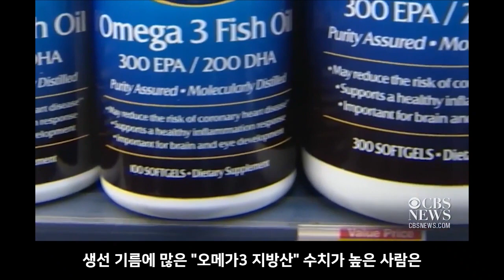[외상성 뇌손상] 기적의 회복 스토리와 오메가3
CNN과 CBS가 과거에 보도한 내용을
번역해서 올렸습니다
보도된 내용이라 영상에 광고는 없습니다
감사합니다